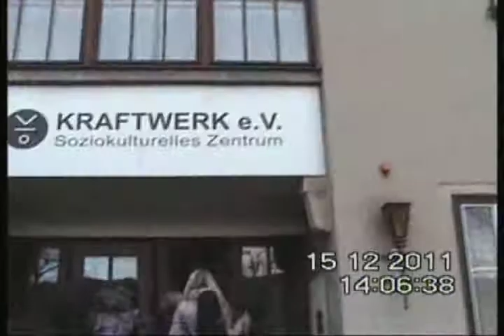Vánoční koncert v Chemnitz 2011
Společný koncert 100Mozartkinder, Orchestru Ponticello, Malého houslového souboru,  sólistů a vystoupení taneční skupiny Dundrdance. Natočeno v klubu Kraftwerk Chemnitz 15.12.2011.